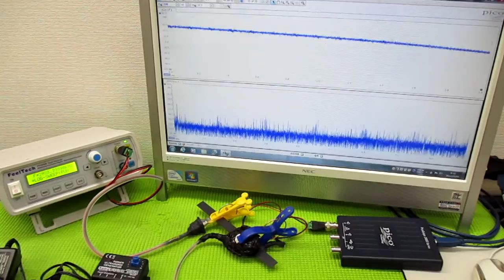技術動画（超音波制御技術）